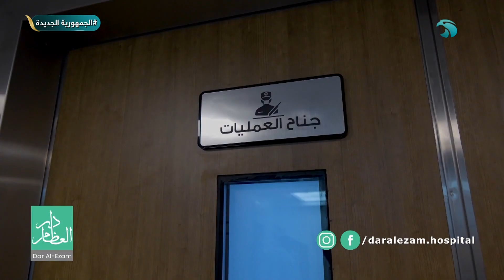معلومات مفاجأة لكل الرياضيين من د. حازم الحداد استشاري جراحات العظام وإصابات الملاعب